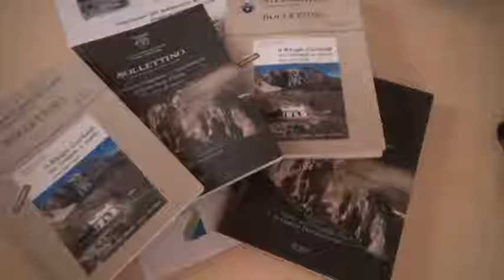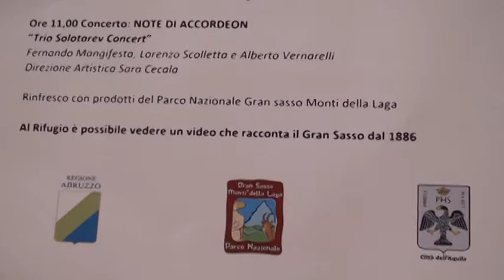Il Rifugio Garibaldi compie 130 anni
Compie 130 anni di vita il rifugio Garibaldi. Al rifugio più antico dell'Appennino sarà dedicata una domenica di manifestazioni